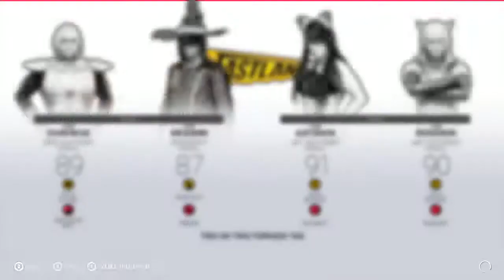Two Idiot vs Digimon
Tag Team Champion open challenge